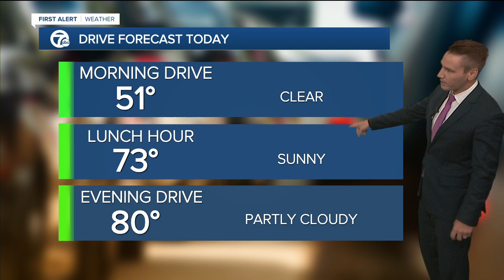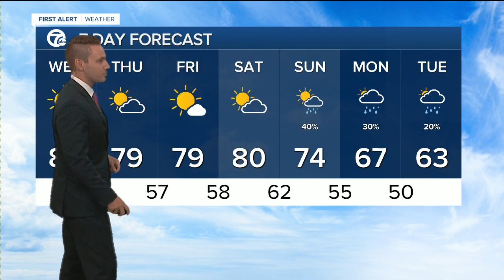FORECAST: Wednesday morning